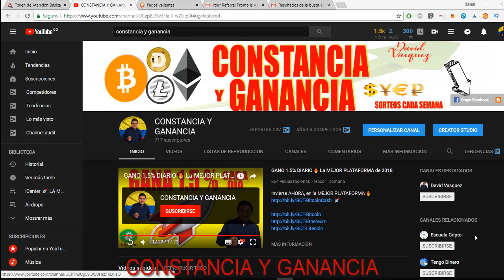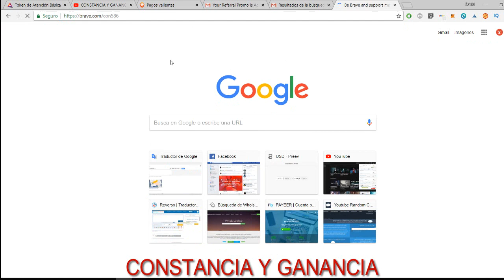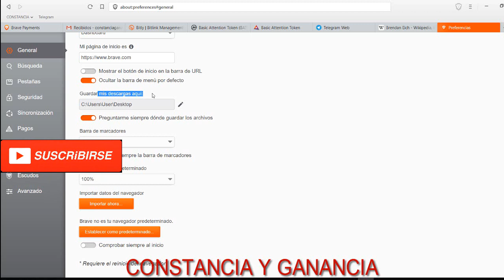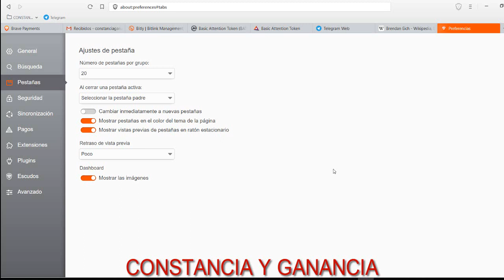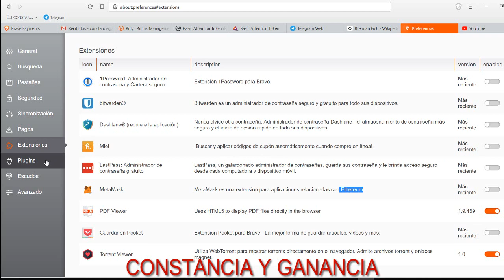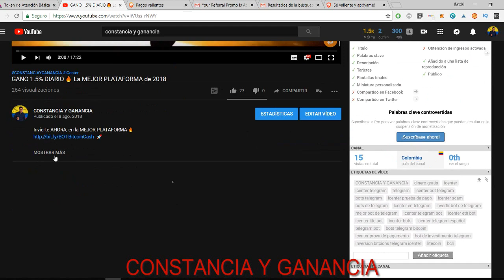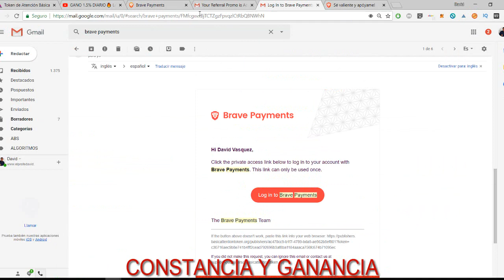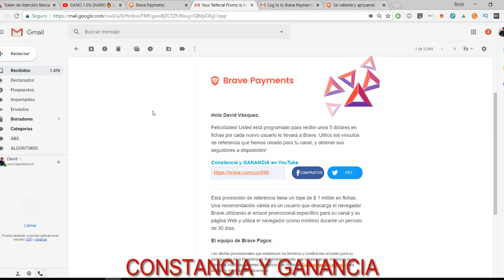EL NAVEGADOR mas RÁPIDO del MUNDO 🚀 | TE PAGAN 💲 POR RECOMENDAR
➡️ ConstanciayGanancia.com

INVERSIONES

🔥 GRATIS

Contacto 📞